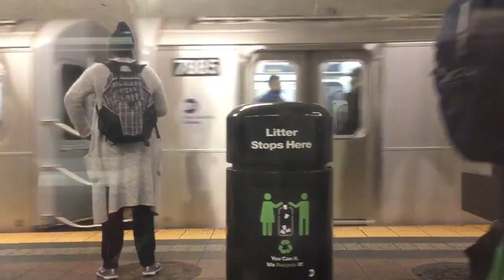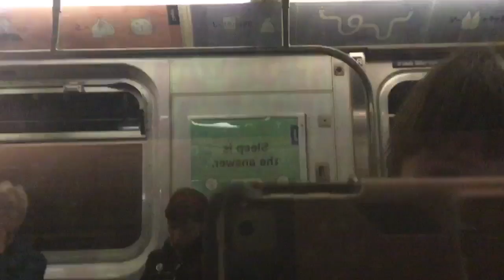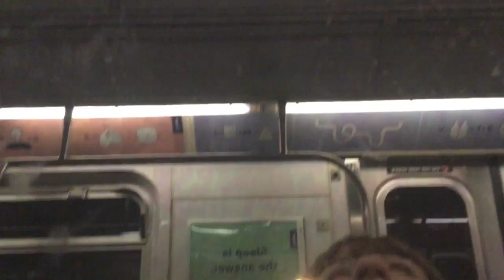R188 7 train ride from 42nd street-Grand central to Court square